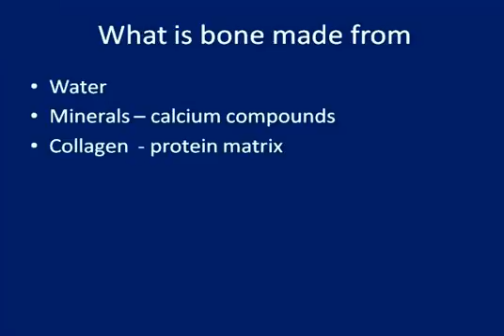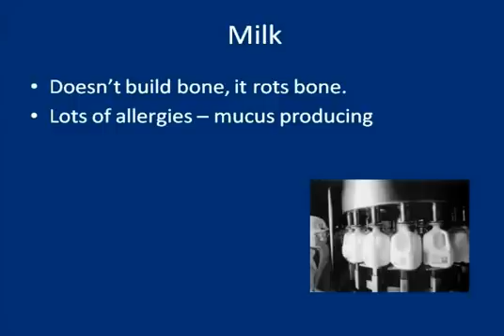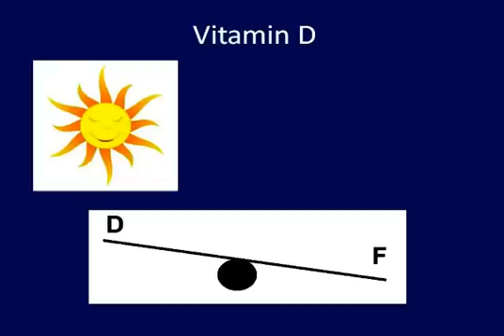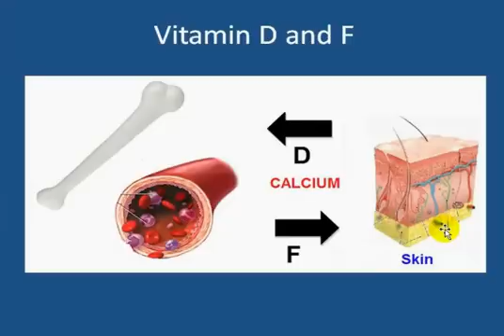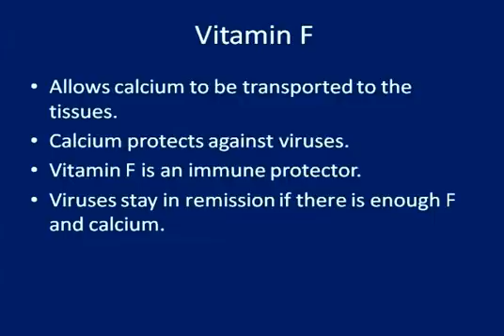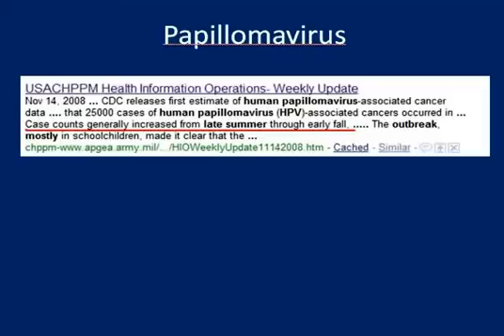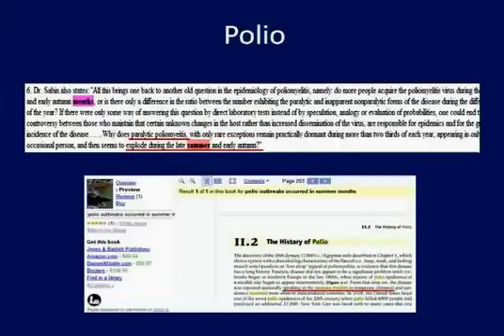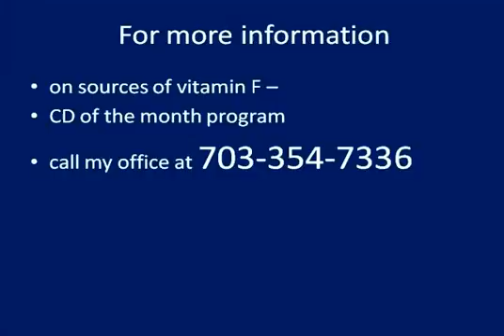The Best and Worst Type of Calcium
Dr. Berg explains what type of calcium to consume and why Milk is not the best source of calcium, especially for bones. If you choose to take calcium supplements it is best to use vitamins that are organic.

In this video, Dr. Berg also discusses how vitamin D is absorbed and why it is important to your daily nutrition.